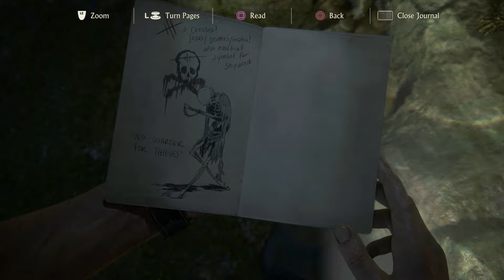Let's Play Uncharted 4: A Thief's End | Part 14 - Shipwrecked | Blind Gameplay Walkthrough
In Part 14 of this blind Uncharted 4: A Thief's End gameplay walkthrough on the PS4 Pro we find ourselves lost and alone in a terrible storm.

Description:

Uncharted 4: A Thief's End is an action-adventure video game developed by Naughty Dog and published by Sony Computer Entertainment. It is the fourth main entry in the Uncharted series, and was released in May 2016 for PlayStation 4. The single-player story follows Nathan Drake, a former treasure hunter, who is coaxed out of retirement by estranged older brother Sam to search for Henry Avery's lost treasure, whilst battling a mercenary group led by Rafe Adler and Nadine Ross, who are also after the treasure.

The last entry in the series to feature the protagonist, development for the game began in 2013, after Sony announced it at that year's PlayStation 4 North American launch event. However, development was hampered in 2014, after lead writers and creative directors Amy Hennig and Justin Richmond departed Naughty Dog. They were replaced soon after by Bruce Straley and Neil Druckmann, who had directed the company's previous game, The Last of Us. Subsequently, many story elements and aesthetic features were scrapped or redesigned, and Sony announced a speculative 2015 release; this was then pushed back another year.

The development team sought to incorporate elements of open world gameplay, with many levels designed to be larger and more open to encourage free roam in exploration and combat, while the use of vehicles were introduced. Stealth play was also altered in order to increase realism. Furthermore, multiplayer was revamped to feature upgraded competitive and co-operative modes.

Extensively marketed and widely anticipated, Uncharted 4: A Thief's End received wholesale critical acclaim from game critics upon release, with praise directed toward its narrative, emotional depth, musical score, visual quality, improved gameplay features, and multiplayer modes. Several reviewers found the game a worthy conclusion to Drake's story arc, and it won various Game of the Year awards from several gaming publications and award events. It also quickly became the highest selling game in the series, and is one of the best-selling PlayStation 4 games of all time. A standalone expansion, titled The Lost Legacy, was released in 2017.